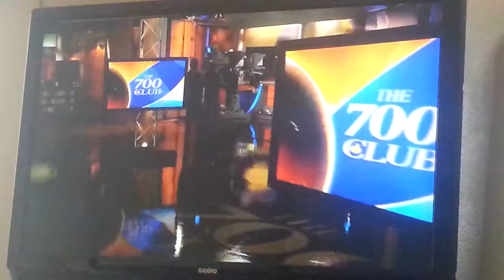700 club wishes a happy 700 videos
Thanks Pat